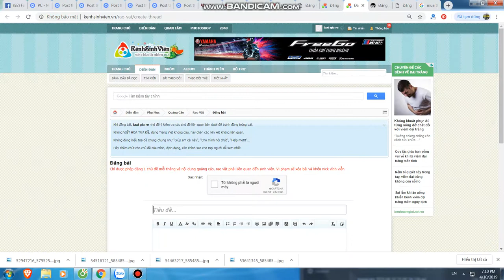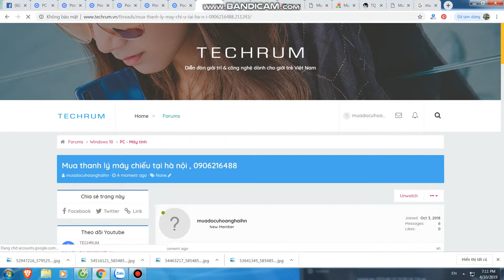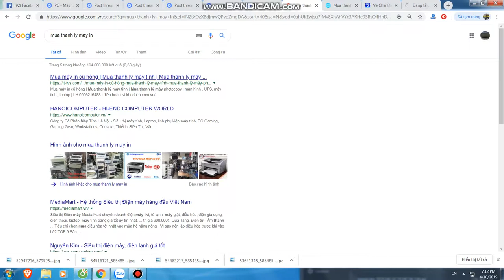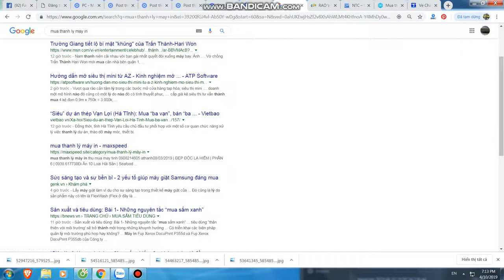Mua thanh lý máy in tại hà nội | Bán máy in cũ tại hà nội | 0906216488